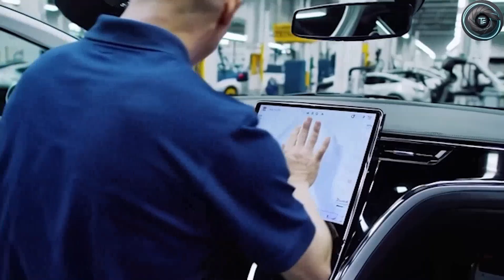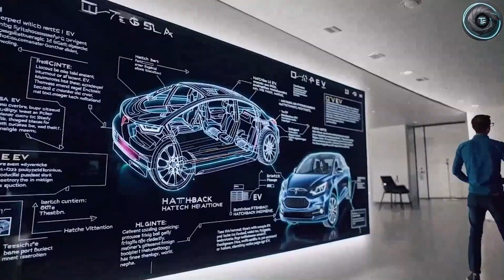Elon Musk Unveils Tesla Model 2 – Sleek Design, Incredible Range & Game-Changing Performance!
Elon Musk has officially unveiled the Tesla Model 2, the compact EV that’s set to change everything! With a sleek design, incredible range, and next-gen performance, this is Tesla’s most affordable and revolutionary model yet. From futuristic interiors to powerful AI systems, the Model 2 proves the future of electric mobility is already here.

🔥 In this video:
 • Full Tesla Model 2 reveal & new design insights
 • Battery, range, and charging improvements
 • Autonomous features and next-level tech
 • Elon Musk’s bold vision for Tesla’s future

⏱ Timestamps:

00:00 – Intro
00:45 – Tesla Model 2 Reveal
02:10 – Design & Build Quality
03:25 – Battery & Range
05:00 – Performance & Speed
06:30 – Interior & Tech
08:00 – Price & Launch Info
09:00 – Elon Musk’s Future Plans
10:00 – Final Thoughts

This video is based on publicly available data, leaks, and media reports. Actual specs may differ once Tesla makes its official announcement.